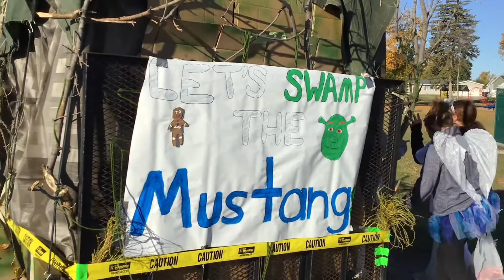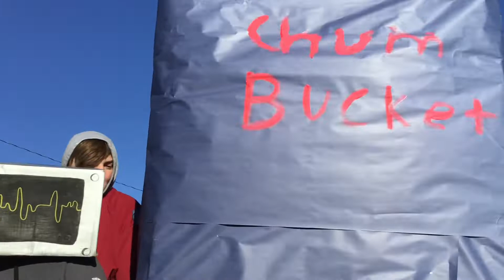October 7, 2022